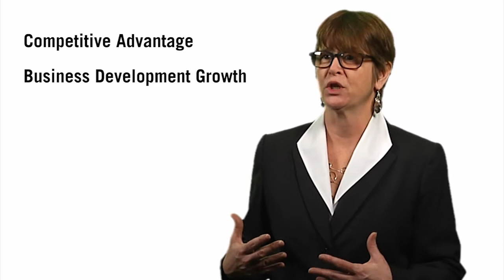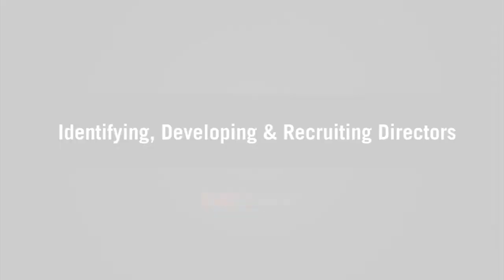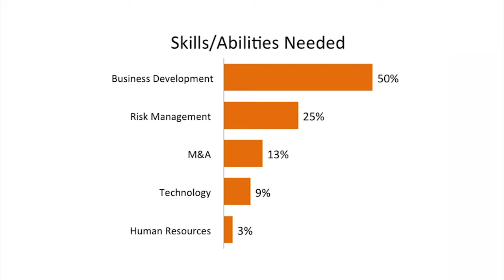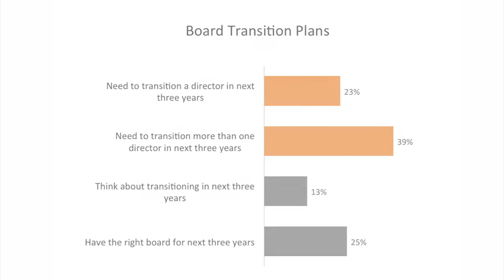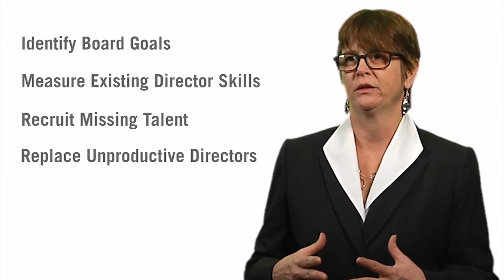How to Build a High Performing Bank Board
In this short video, Joan Susie, CEO of Bank Director, shares how high performing bank boards approach the challenge of recruiting, identifying and developing talented directors to match their strategic goals.